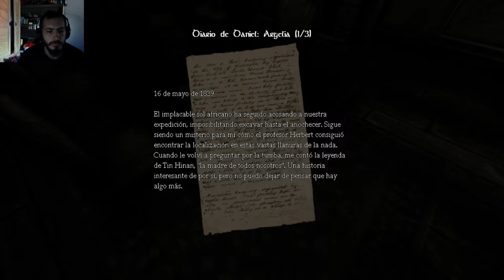Amnesia - Ep 03 - Recuerdos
Tu like se agradece